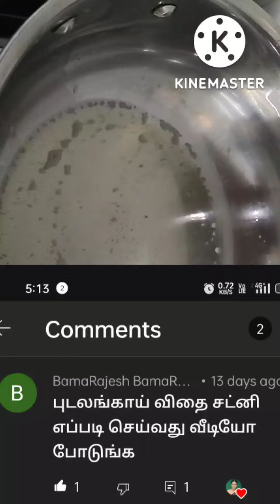இதுல ஒரு தடவை சட்னி செஞ்சு பாருங்க🤤🤤புடலை விதை சட்னி / snakegourd seed chutney recipe